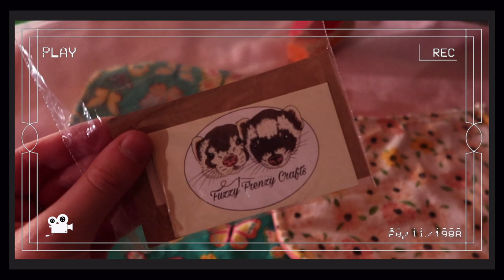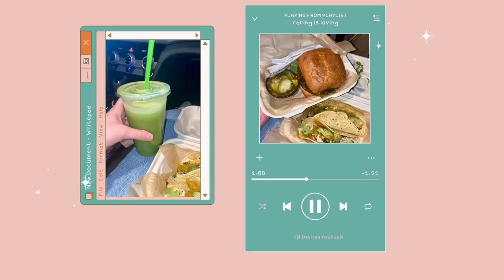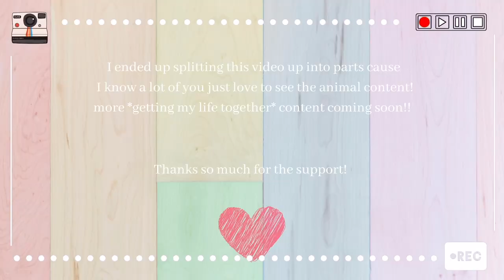CLEANING ALL MY ANIMAL ENCLOSURES! (bunnies, hamster +chinchillas!)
Today I'm cleaning all my animal enclosures! (bunnies, hamster, + chinchillas!) This video is the first of a mini series where I'm *getting my life together* aka doing things I've been putting off so I can better my mental health. If you want some encouragement to do the same, follow along with me :) Also, I hope you enjoyed the footage of Pesto escaping, it made me smile a lot while editing :) Thank YOU for being here!

SUBTITLES NOW AVAILABLE!

✌ Positive Reminder:
"true confidence is telling yourself that you are okay, safe, and loved--and believing that it's true with every fiber of your being" -Mel Robbins

✌ PRODUCTS MENTIONED:
Mason jars:

Timestamps:
00:00 - intro
00:21 - what we're doing today
02:54 - prepping to clean (coffee needed)
03:36 - cleaning the hamster enclosure
05:00 - cleaning the chinchillas enclosure
08:47 - dinner break
09:00 - cleaning the bunnies enclosure

✌FAQs:
What camera do I use? Canon G7X Mark III
How old are you? 24 (when this video is posted)